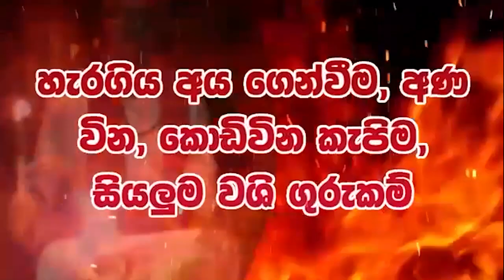ජූඩ් පෙරේරා දිනූ මිලියන තුනම දන්දි කරන මහා පින්කම🙏 Sirasa lakshapathi Jude perera